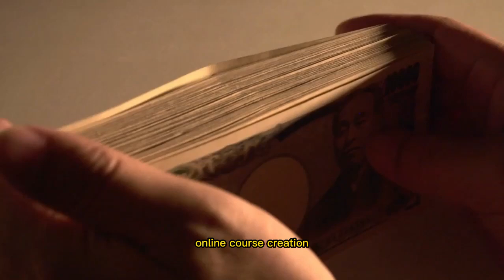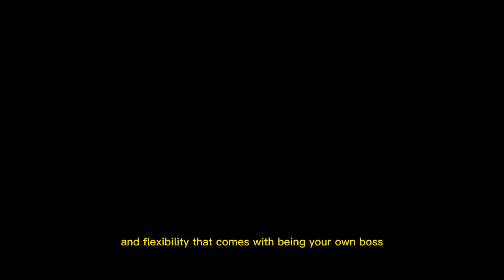Online Business Ideas for Virtual Assistants